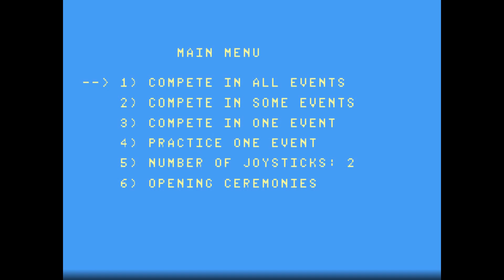Winter Games / Atari 7800